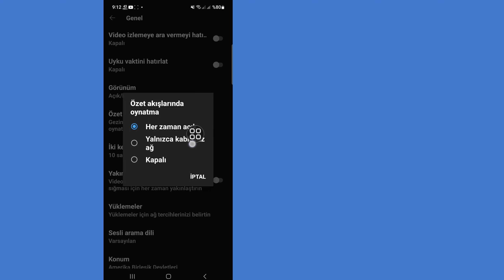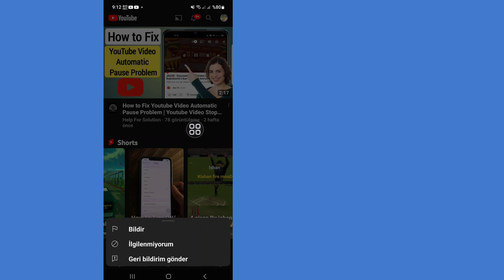YouTube'da Kısa Videolar Nasıl Kapatılır | YouTube Shorts Nasıl Devre Dışı Bırakılır?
Merhaba Arkadaşlar Kanalıma Tekrar Hoş Geldiniz.  Bu Videoda Sizlere (YouTube'da Shorts Nasıl Kapatılır) Göstereceğim.  İşlemin Tamamı İçin Videoyu Sonuna Kadar İzleyin.

  İzlediğiniz İçin Herkese Teşekkür Ederiz.  Eğer bu
  Video Size Yardımcı Olabilir, Beğenmeyi Unutmayın &

  👉 İlgili Diğer Sorgular:

  youtube şortları nasıl devre dışı bırakılır
  youtube şortları kalıcı olarak nasıl devre dışı bırakılır
  youtube shorts sekmesi nasıl devre dışı bırakılır
  youtube shorts videosu nasıl devre dışı bırakılır
  youtube'dan şort nasıl kaldırılır
  youtube şortlarını devre dışı bırak
  youtube şortları nasıl kaldırılır
  youtube şortlarını kaldır
  youtube şortları nasıl devre dışı bırakılır iphone
  youtube şortları sonsuza kadar nasıl devre dışı bırakılır
  Anahtar kelime
  youtube'da şort nasıl kapatılır
  youtube şortlarını kaldır
  şort
  youtube şortları nasıl kapatılır

'u devre dışı bırakın
'u kaldır